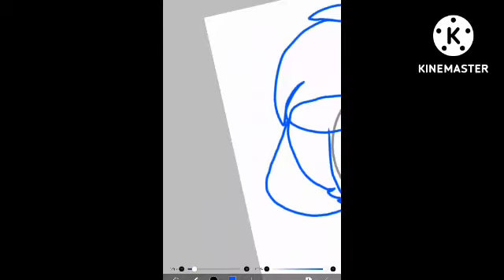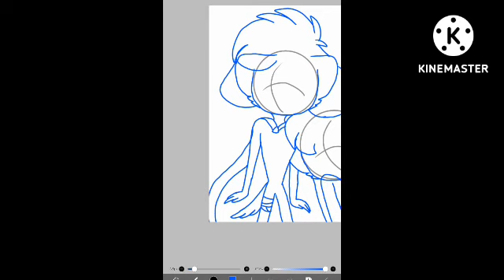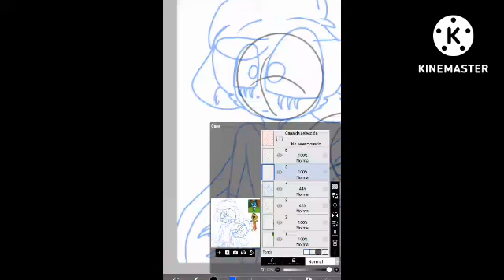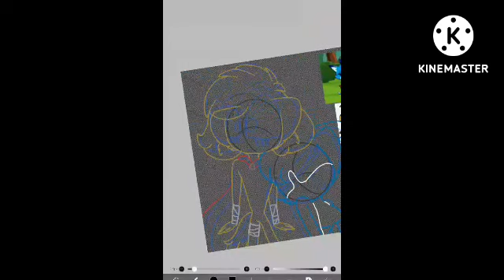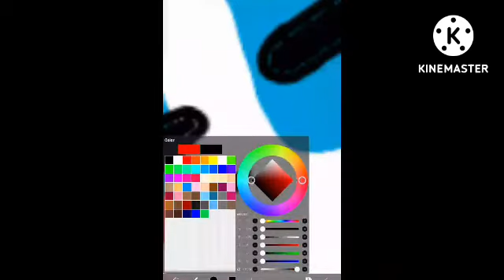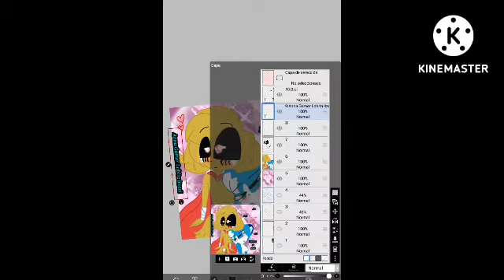Speedpaint: Mike.exe x Akela💛💙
es un pedido ;-; porfavor Respete el Ship por favor Gracias 💖